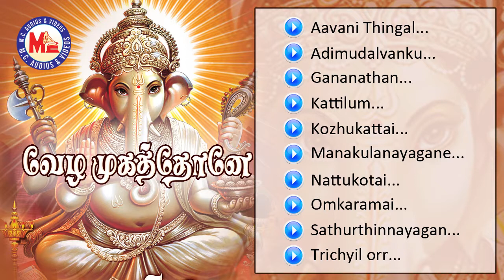Vezha Mughaoney | Tamil Devotional Album | Audio Jukebox